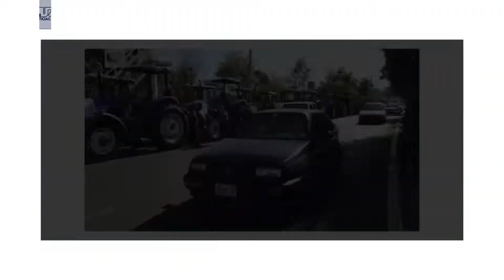Se manifiestan productores agrícolas en la Sader, en Culiacán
Los agricultores no descartan el  bloqueo con maquinaria del bulevar Emiliano Zapata o los accesos al aeropuerto como medida de presión.